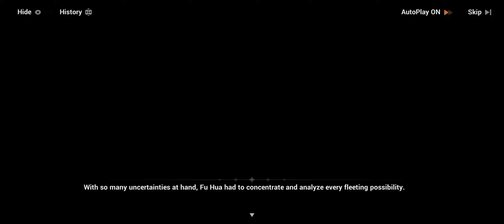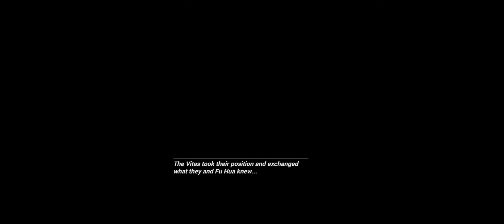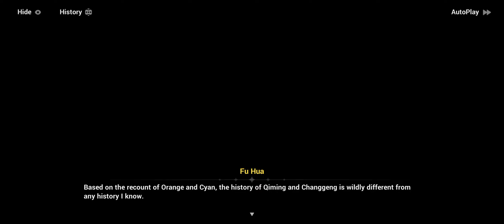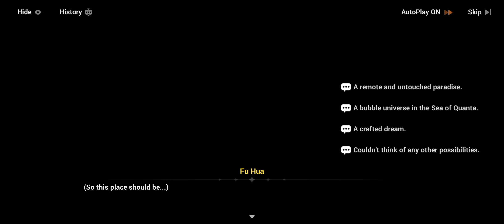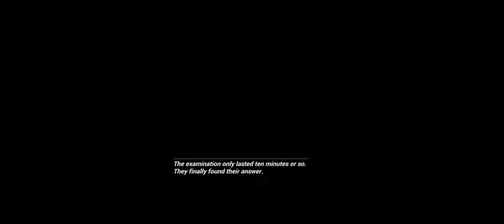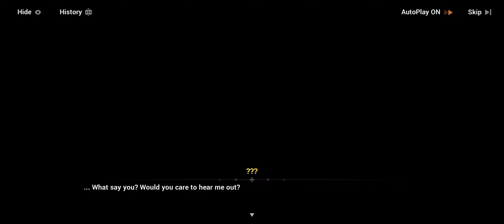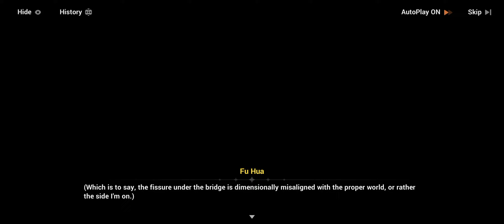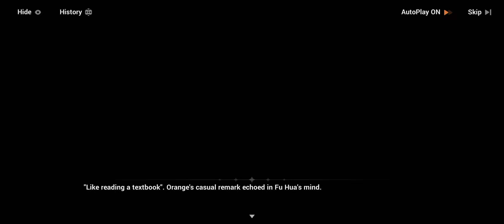Honkai Impact 3rd v6.9 Chapter 40 XL - Seven Karma Phala Phase 2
Hi. Sunny here. This is the playthrough of the Chapter 40 from Honkai Impact 3rd.